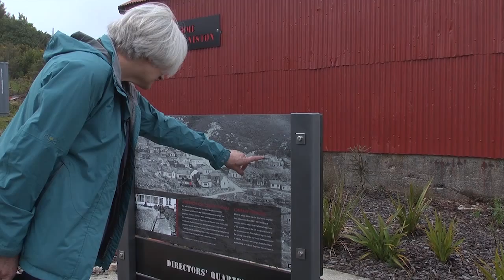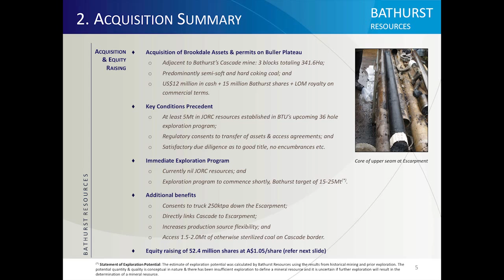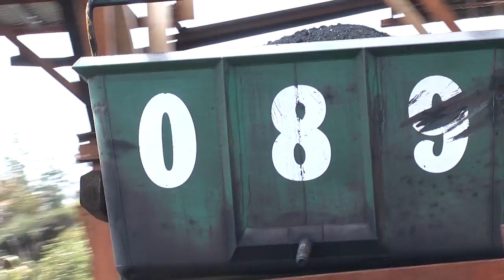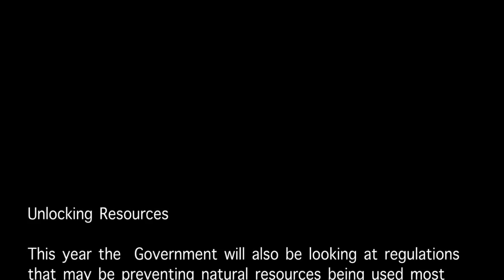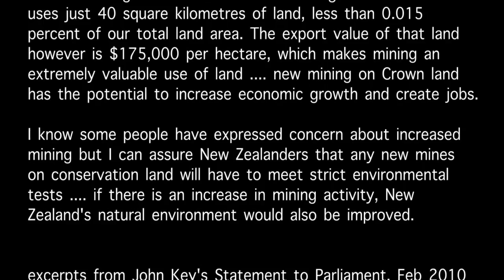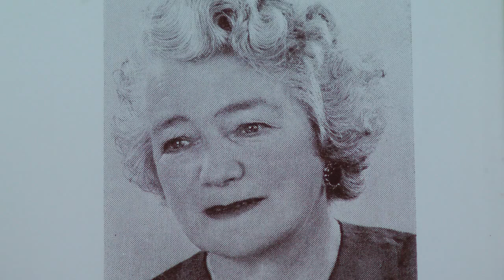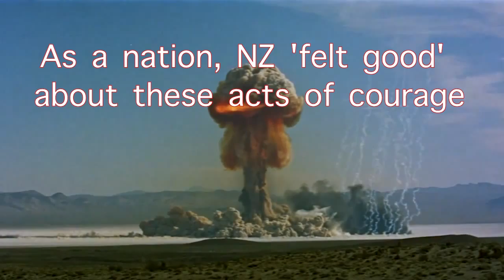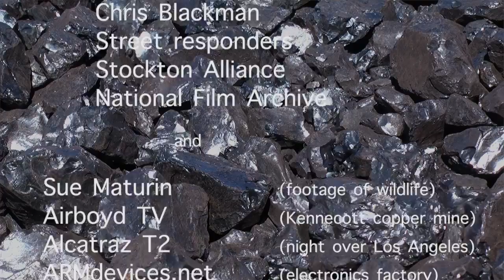The Denniston Dilemma: Centuries of Coal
An essay documentary that studies various aspects of the New Zealand right wing government's desire to mine coal from one of the country's  unique alpine areas.